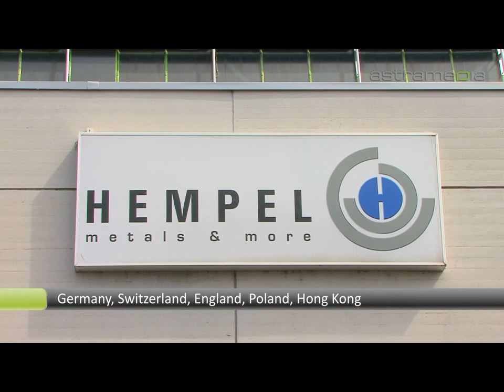Hempel Special Metals (English)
Hempel Special Metals is one of the largest stockholder in Europe for Titanium and Nickel alloys, Stainless steels, duplex-steels and other speciality products are also part of our delivery programme, which is distributed through our six subsidiaries and many agents worldwide.